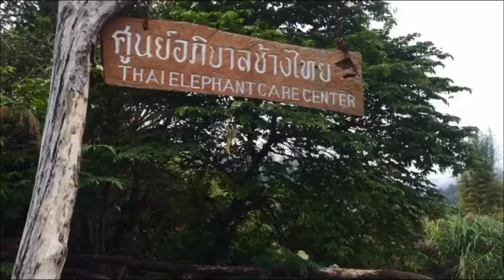1. ASEAN Community-based Tourism 2017 - Group 1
ASEAN Community-based Tourism 2017 - Group 1